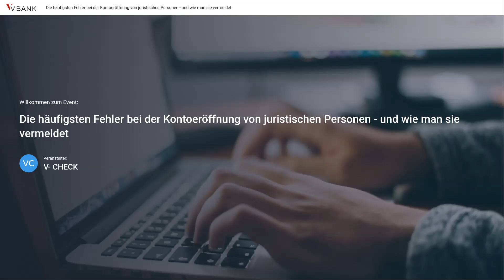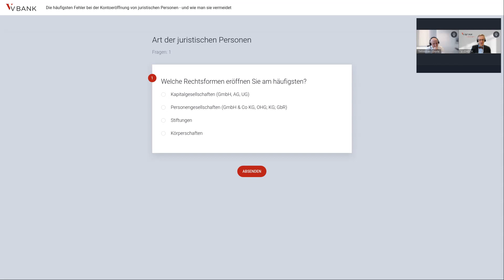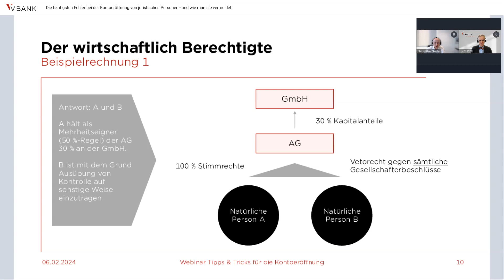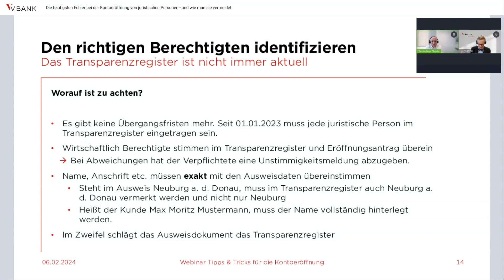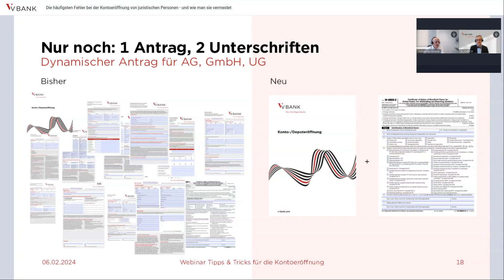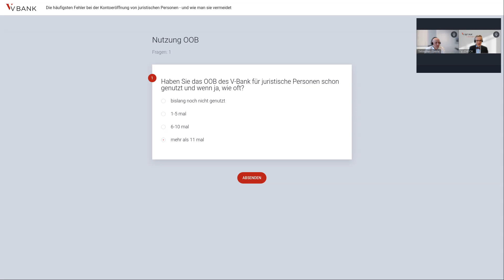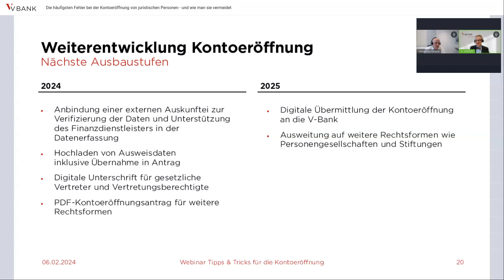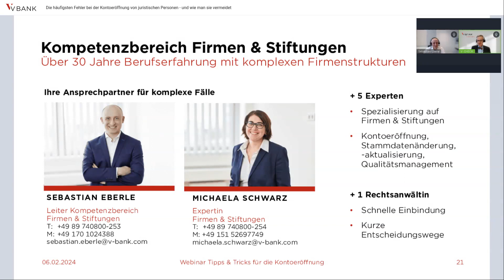Die häufigsten Fehler bei der Kontoeröffnung von juristischen Personen - und wie man sie vermeidet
In wenigen Tagen zur Konto- und Depoteröffnung – das ist das Ziel. Damit das bei juristischen Personen erreicht werden kann, gilt es einige Dinge zu beachten. Welche das sind, wird im Webinar anhand von musterhaften Praxisfällen angesprochen und erklärt.

Ebenso werden die häufigsten Fragen beantwortet, die uns immer wieder im Zusammenhang mit Eröffnungen erreichen wie zum Beispiel:

- Was ist ein fiktiver wirtschaftlicher Berechtigter?
- Wer muss unterschreiben?
- Was passiert, wenn das Unternehmen im Ausland seinen Sitz hat?

Eine wichtige Hilfestellung, damit Eröffnungen zügig und ohne große Nachfragen gelingen, ist unser neues digitales Online-Onboarding für juristische Personen, das seit einigen Monaten im Einsatz ist. Dieses wird ebenfalls kurz vorgestellt.

Ihr Referent
Sebastian Eberle ist Leiter des Kompetenzbereichs Firmen und Stiftungen bei der V-Bank.